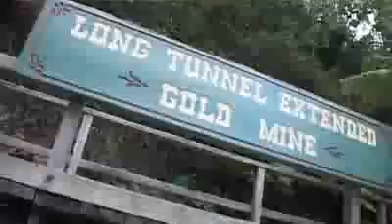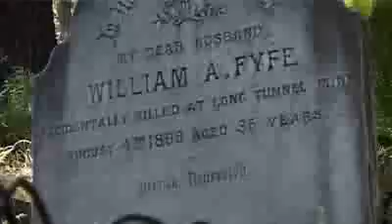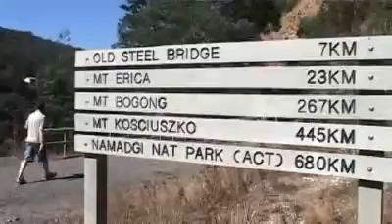Gold and Ghosts - Discover Walhalla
Explore the historic township of Walhalla, once Australia's most wealthy town thanks to the gold rush.  Tour the gold mine and soak up the ornate architecture or discover the Australian Alps walking track.